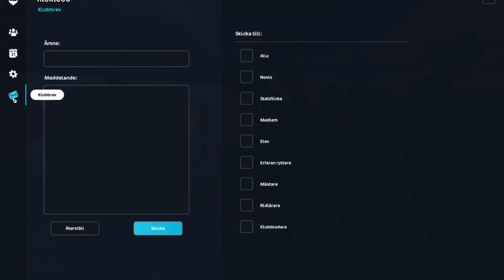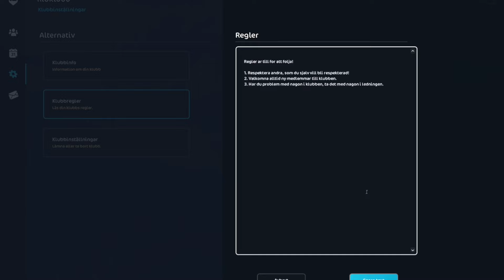Hur skapar man en klubb?❤️Mina tips till er..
Godmorgon eller godkväll på er, mina fjärilar🦋

Vilka program använder du?
Jag spelar in i - QuickTime Player
Livestream - Streamlabs Desktop

👑Snälla ni läs beskrivningen först👑

Välkommen till denna lilla video, så roligt att du tittade in🦋

Tyckte ni om videon ge då den en like, kommentera & prenumerera på kanalen så blir jag superglad, så att ni inte missar allt roligt som händer på kanalen💖Så syns vi i nästa video💖

OBS!!! MINA VIDEOR ÄR INTE ANPASSADE FÖR BARN UNDER 13 ÅR! (Jag måste varna om detta, då YouTubes riktlinjer kräver det)
(Jag kan inte rå för att folk ljuger om sin ålder för att komma åt vissa klipp när de registrerar sig på Youtube) Så... anser ni att mitt material är olämpligt på något sätt: titta inte och ha koll på vilken ålder era barn sätter på sina Youtube konton!!!
Barnvänliga klipp finns på "YOUTUBE KIDS!"
GLÖM INTE: Ni kan alltid ställa frågor till mig på min Instagram via DM, det går även bra här i kommentarerna! Alla frågor är välkomna men KOM IHÅG att hålla en god ton mot varandra.

Hoppas du får en fin dag🦋
Kramizar🦋